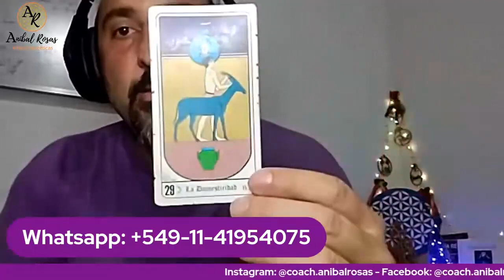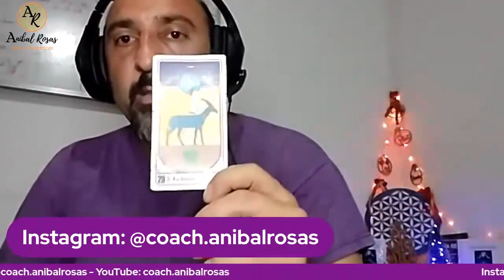CONSCIENCIA ACTIVA con Aníbal Rosas |Lun21hs|28.11.22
Lunes 21 Hs. CONSCIENCIA ACTIVA PARA UN VIAJE CON SENTIDO